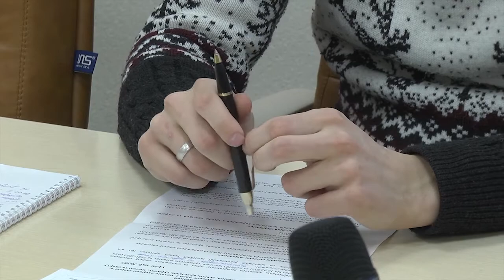На комісії з питань соцзахисту обговорили проблеми людей з інвалідністю та безхатченків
Будівництво центру нічного перебування для безхатченків та вдосконалення реабілітаційних центрів для людей з інвалідністю – з такими пропозиціями сьогодні звернулися до членів постійної комісії з питань соціального захисту населення. За які рішення проголосували, а що вирішили доопрацювати, дивіться у сюжеті.